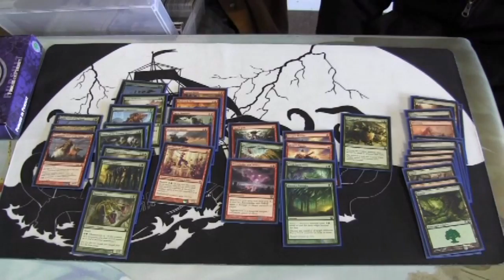15 God Journey Into Nyx Prerelease Pack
Sorry for the poor quality. We recorded this at JRAT Games, our local game store after pre-release player cracked a 15 God Journey into Nyx Pack! The rumors are REAL there are more than a few of these opened worldwide!